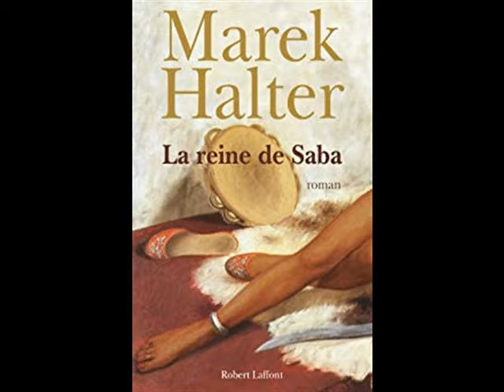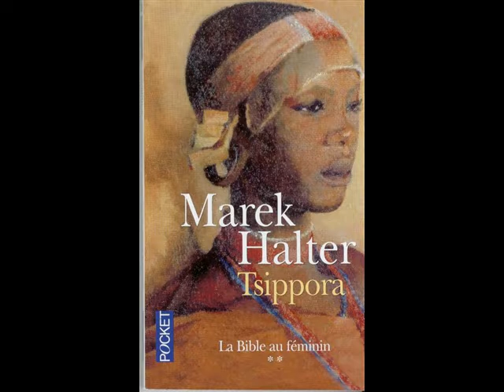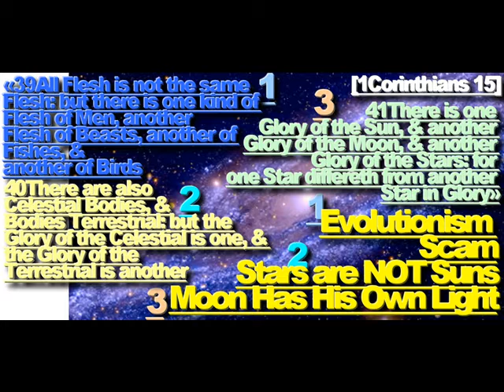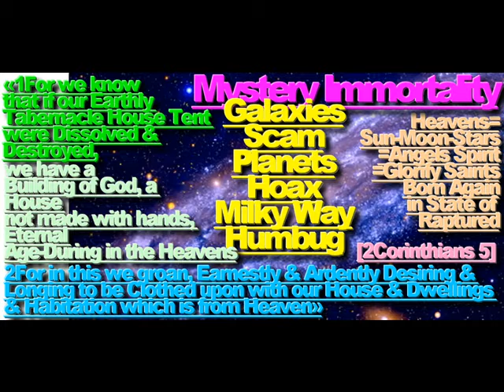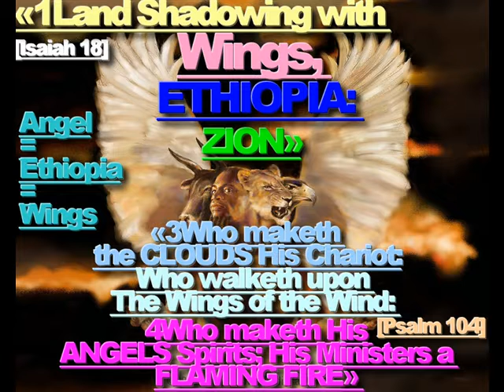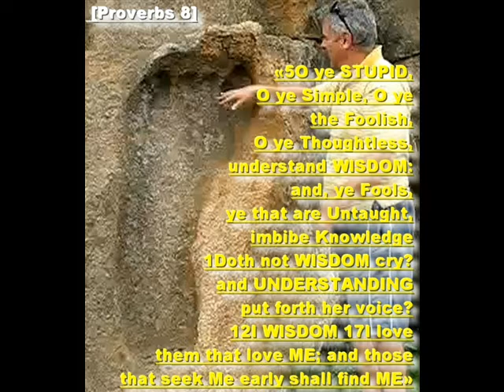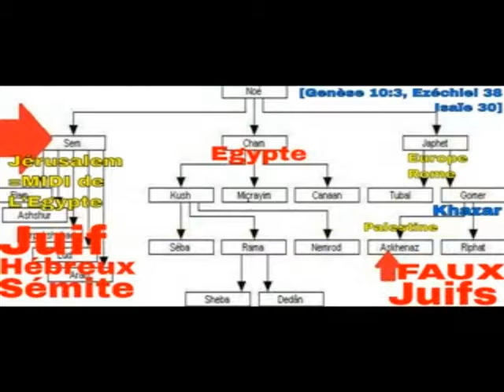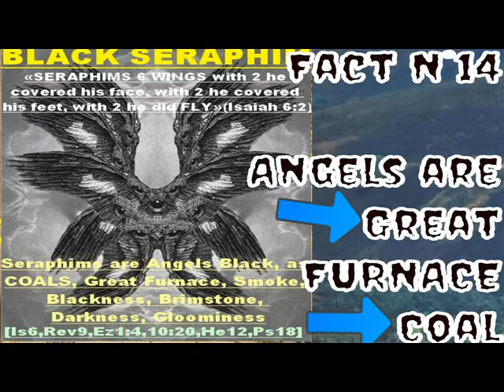''STAR OF DAVID SCAM''.''ASHKENAZ HOAX''.''PALESTINE HUMBUG''.''ANTICHRIST CONSPIRACY!!!''.;